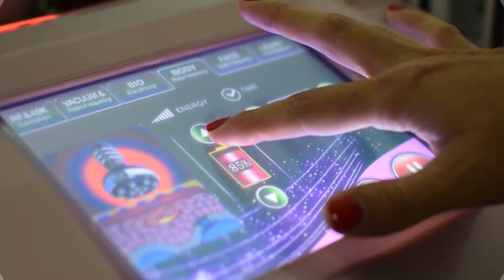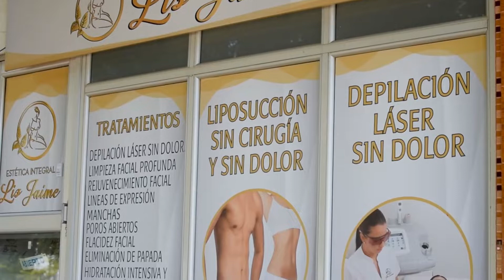POSTE DE ENERGÍA PONE EN PELIGRO A UNA FAMILIA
Un poste de energía pone en peligro a una familia del barrio María Eugenia Bajo, comunidad espera que empresa cambie infraestructura.